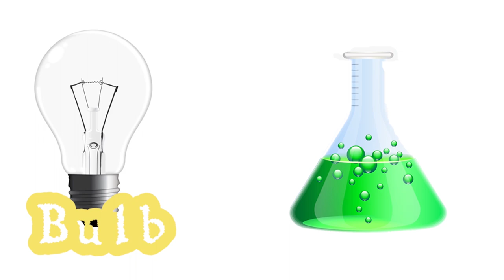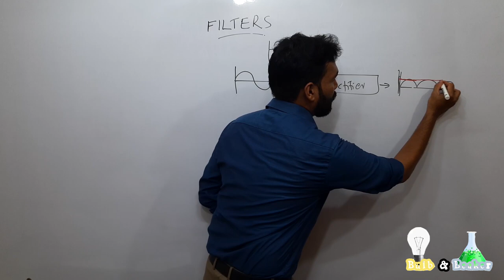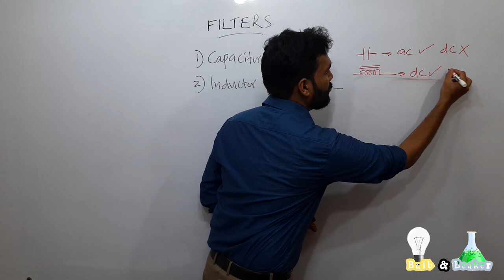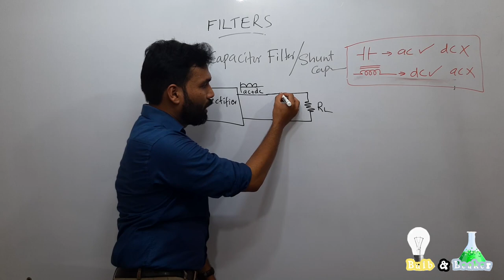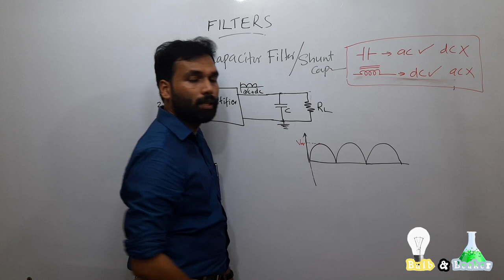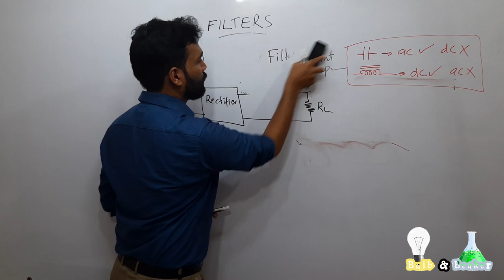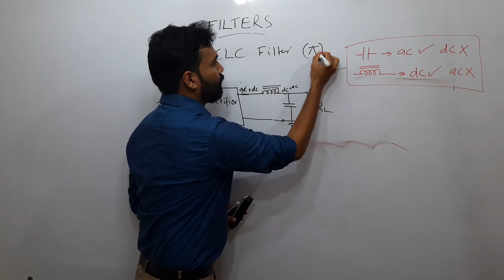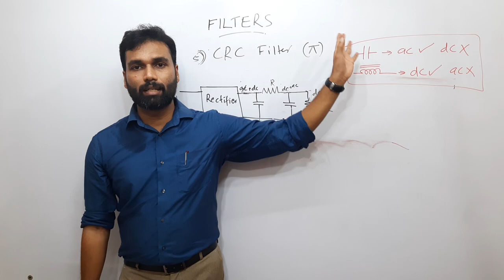Filters | Analog Devices & Circuits | Malayalam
What is Rectifier?
What is Filter?
What is Ripple?
Types of Filters?
Capacitor Filter
Inductor Filter
Chalk input Filter
LC Filter
CLC or Pi Filter
CRC Filter

1:09 - Introduction to filters

4:47 - Components and types of filters

8:13 - Capacitor filter/Shunt filters

16:07 - Inductor filter/Choke filter

17:27 - LC filter

18:44 - CLC filter/Pi filter

20:05 - CRC filter